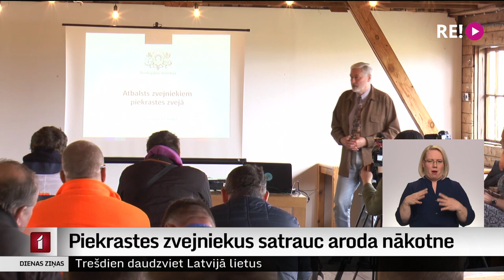Piekrastes zvejniekus satrauc aroda nākotne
Latvijas piekrastes zvejniekus satrauc kādreiz plaukstošā, bet tagad izzūdošā aroda nākotne. Diskusijā ar nozares politikas veidotājiem zvejnieki norādīja, ka samilzušo jautājumu esot daudz. Turklāt pie pašreizējās kvotas un limitiem kļūt par jaunu piekrastes komerczvejnieku esot gandrīz neiespējami.